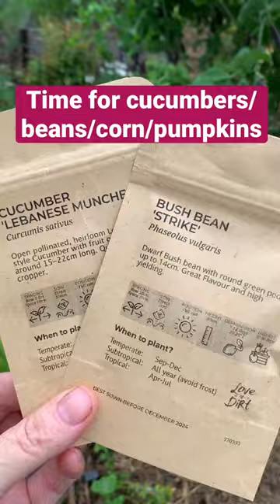Busy month ahead, it’s already feeling a lot like Spring here 🌼💕